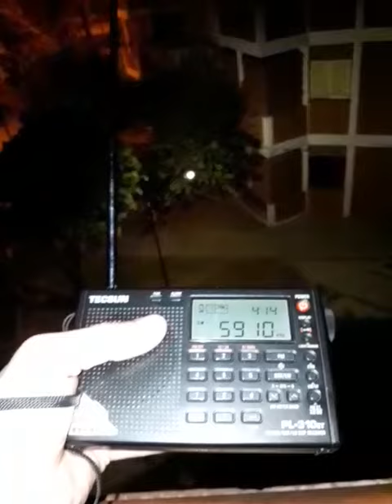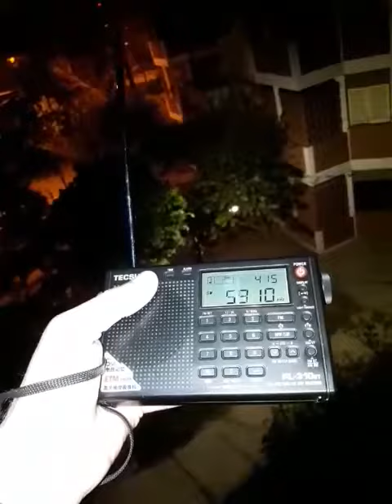Radio Alcaraván 5910 khz Tecsun PL-310et desde Mendoza (ARG) Pte 1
Captura improvisada poniendo a prueba las capacidades de la pequeña Tecsun PL-310et con una emisora a la que aprecio mucho como Radio Alcaraván 5910 Khz que transmite desde Colombia a más de 4050 kms con 1kw. Captura registrada a las 04:15 UTC Local UTC-3

Debo decir que, sorprendentemente, la Eton Grundig Satellit y la Kaito 1103 no me dieron la misma calidad de captura, lo cual habla muy bien del desempeño del chip Sl4734 en una radio de bolsillo de menos de 50 dólares y ameritó quedar registrada